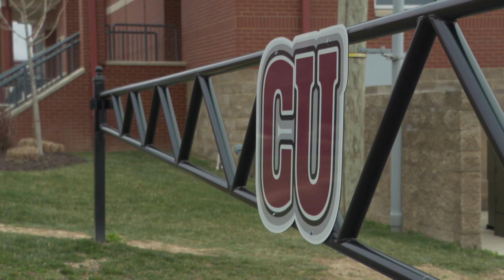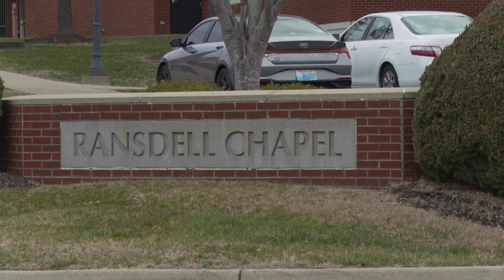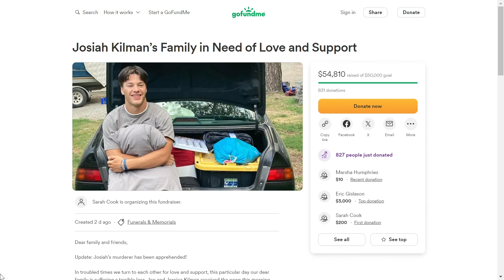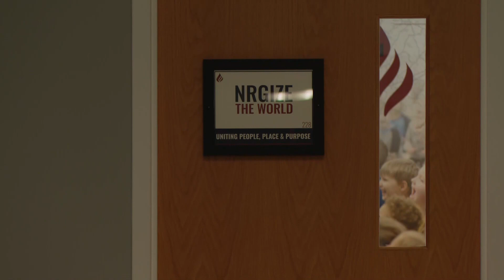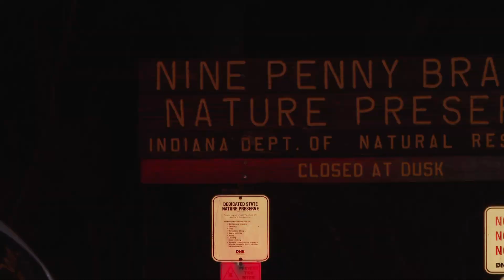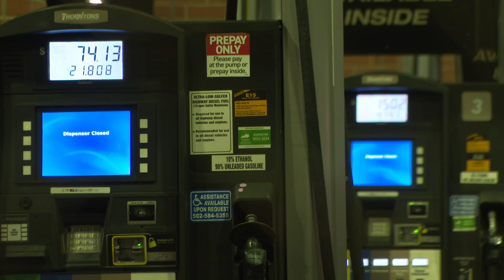WHAS11 Top Louisville News Stories: Noon, Monday, Feb. 26, 2024